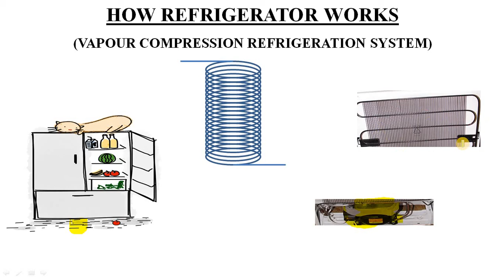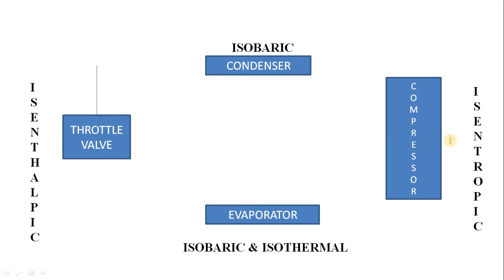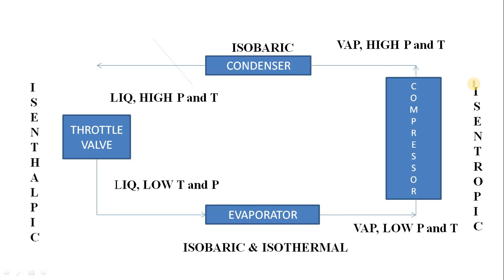REFRIGERATION AND AIR CONDITIONING || VAPOUR COMPRESSION REFRIGERATION SYSTEM || LECTURE 5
This video is helpful for everyone specially for the mechanical students. For more videos keep watching my channel.